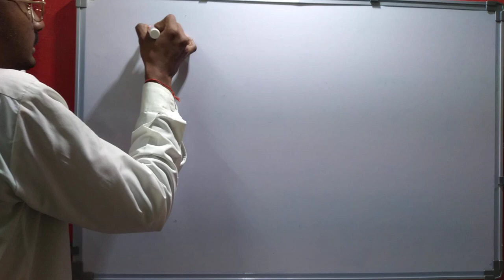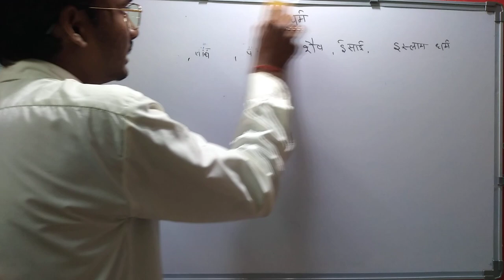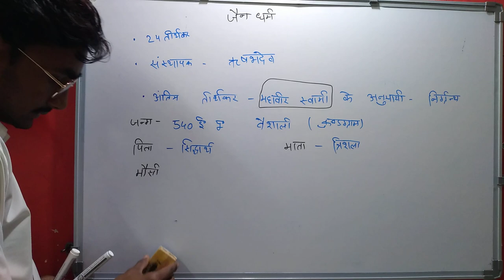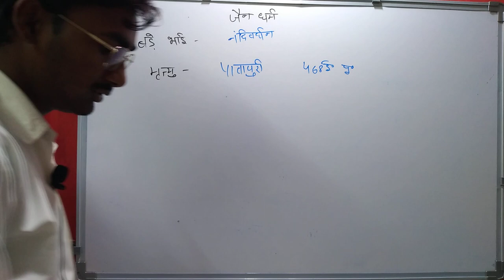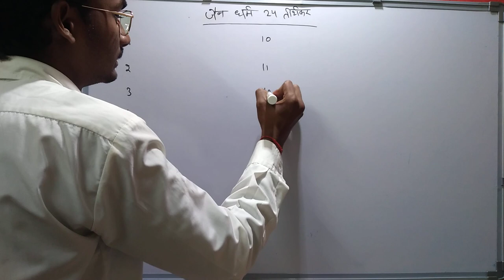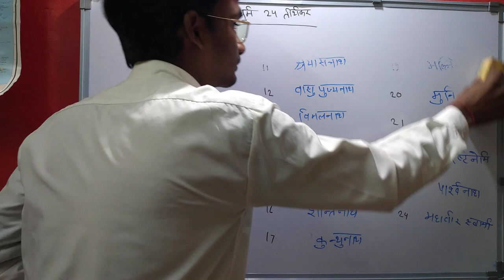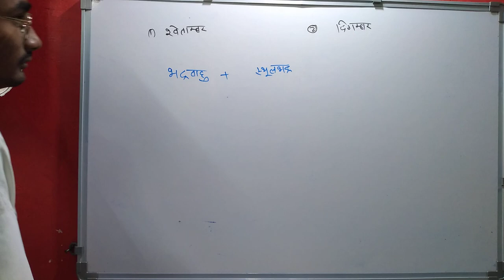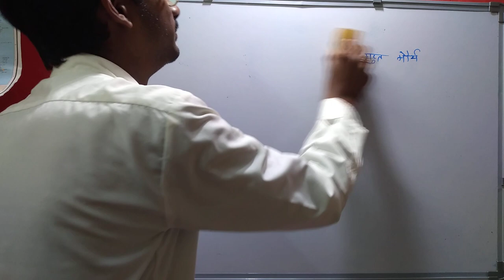LUCENT'S G.K | ALL COMPETION EXAM LUCENT GENERAL KNOWLEDGE 2022 | U.P LEKHAPAL EXAM, U.P POLICE